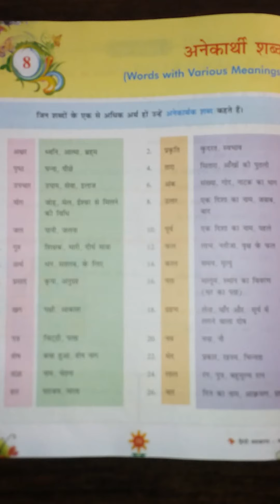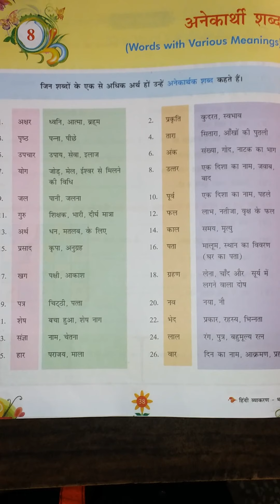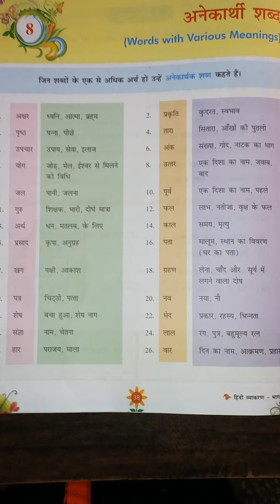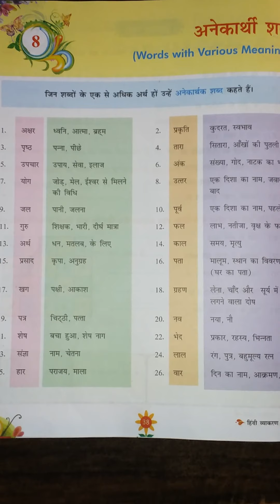अनेकार्थी शब्द by Vishakha Sharma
कक्षा- पांचवी  ,पाठ +8